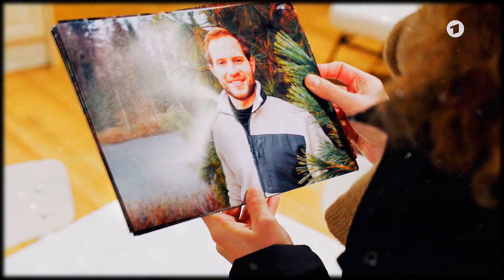♥Florian & Maja - You Know I Love You So♥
Sturm der Liebe Florian und Maja.
Fanvideo of the Traumpaar from the 17th series.

Flaja♥

Comments & feedback always welcome.